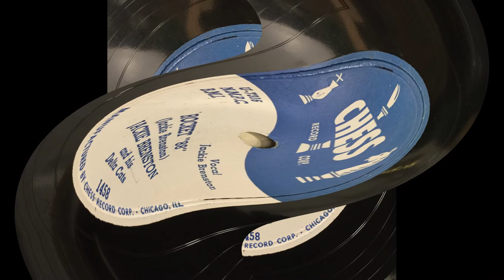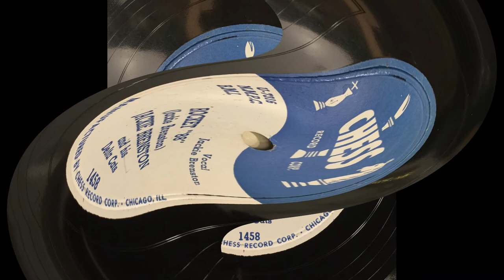What does this car have to do with Rock N Roll History?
Hello, this is the 78 Collectors channel, a new channel devoted to collecting 78 rpm records and my name is Joe.  So first I want to answer the question “Why collect 78s?”  There are several reasons.   Recorded music began in the late 1800s, and until roughly 1950 recordings were primarily 78 rpm singles.  From 1948 to 1960 or 61 many records were sold as both 78s and 45s, so the first 60-70 year of recorded music is documented in 78 rpm recordings.  During this critical period blues, rock and roll, country music, and jazz evolved from ragtime into the genres that we recognize today setting the stage for all that was to follow.
   For me personally, about half of my collection consists of 60s-70s rock LPs, and I love that music.  However, I began to wonder where the music I loved came from? Who were the artists that influenced Elvis, Little Richard, and other early rockers?
   On this channel we will discuss the records of the first half of the 20th century, with a focus on how the music evolved, the principal artists, and the growing industry that recorded them.  All of this recording history is documented in shellac on 78 rpm records.
   In addition, we will also discuss issues related to collecting 78s, like ideas for finding them, how to clean them, how to store them, and online resources related to collecting records.
I am hoping that the comment section for these videos will provide an opportunity for a discussion, comments, and corrections where necessary.  I only ask that you please be considerate of others in your comments.

In 1951 Ike Turner's band recorded Rocket 88.  Many people call it the first rock 'n' roll record. Jackie Brenston was the singer. It is one of the most prized records for 78 RPM collectors and a great R & B tune. In this video the history of the recording is discussed and illustrated with a few clips from the record.